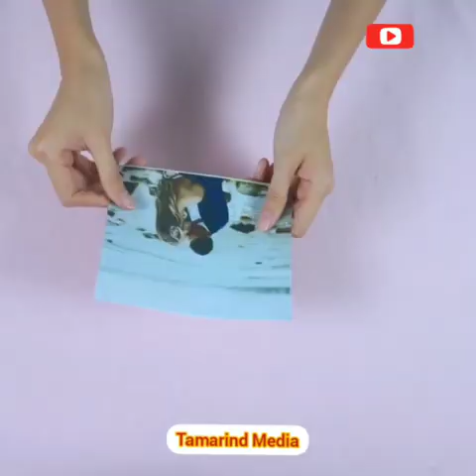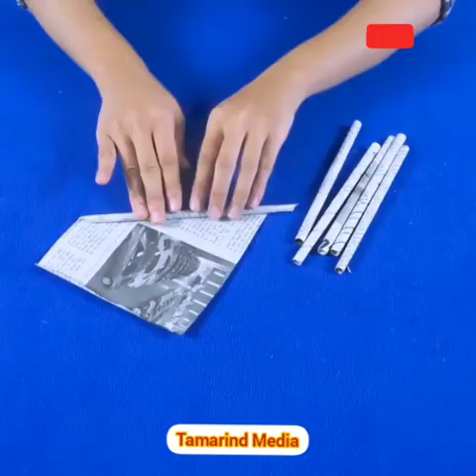Home Decor Crafts Easily Made Beautifull Awsome Decoration | Tamarind Media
Home Decor Crafts Easily Made Beautifull Awsome Decoration Tamarind Media Home Decor Crafts